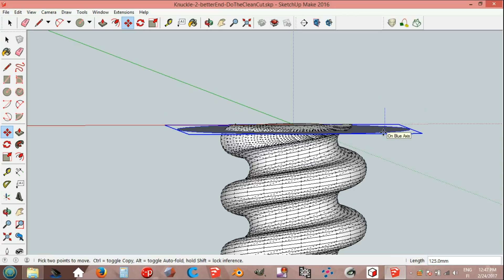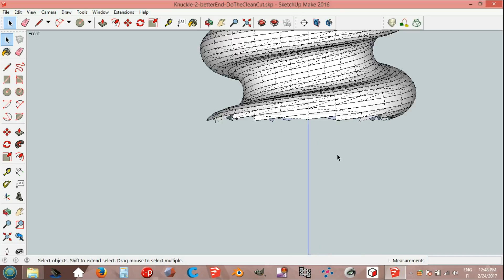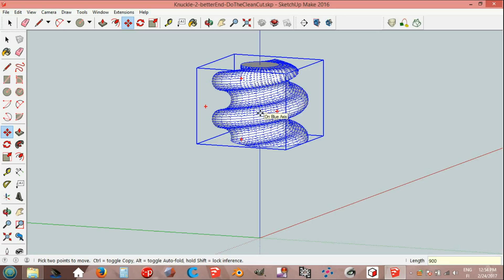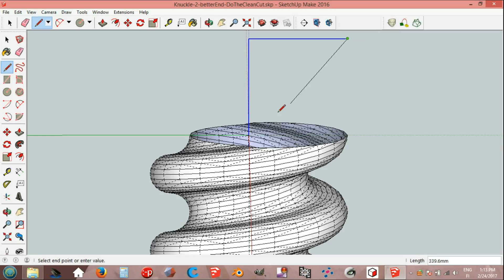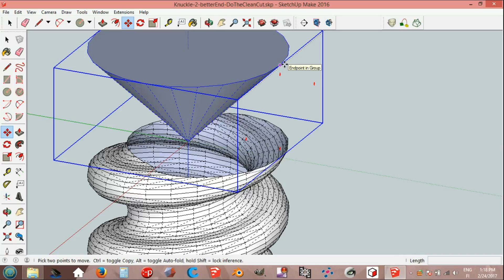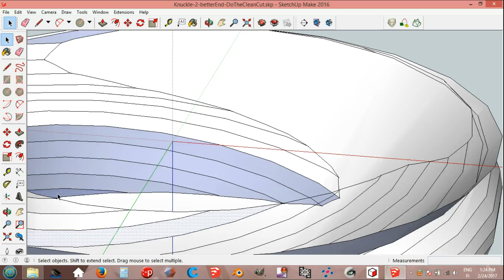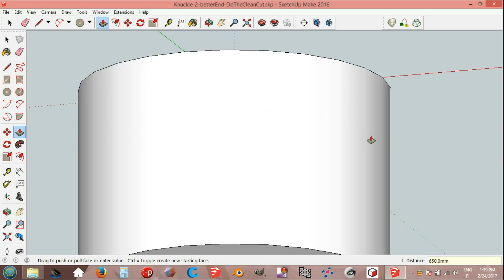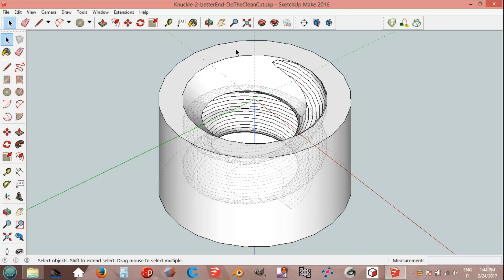SketchUp Knuckle Thread -Part Two - The Nut Or Internal Thread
Cut, clean, close and  scale.  The NetFabb simultaneous scaling trick at the end. Remember the last flip along on blue axis so that the nut thread  is left handed like in the screw.